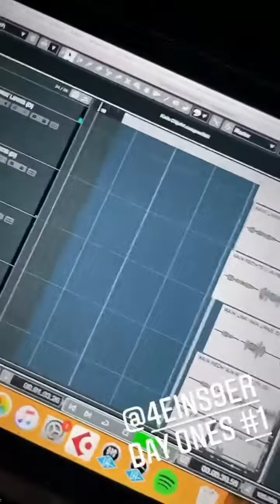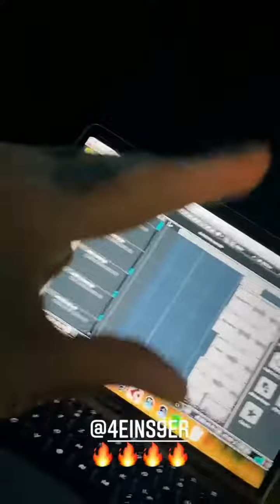Ahmad Amin & Percy - Day Ones (Hörprobe)